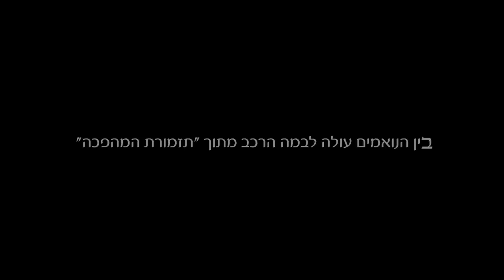פלאשמוב 'תזמורת המהפכה' במרכז האקדמי שלם (Schubert, Grieg, Bizet)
המרכז האקדמי שלם, המוסד האקדמי הראשון בישראל שבו תכנית ליבה ללימודים הומניסטיים, חגג את פתיחת שעריו ב-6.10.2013. בין הנאומים ודברי הברכה הובטחה גם אתנחתא מוזיקלית של תזמורת המהפכה. תוך 50 שניות המוסיקה הקלאסית הפכה למופע בלתי צפוי לחלוטין...

מנצח: רועי אופנהיים
עיבוד וניהול מוסיקלי: זהר שרון
מפיק תזמורת המהפכה: חגי גורן
צילום ועריכה: סטודיו Point Of You, יגאל אלימלך
הקלטה ומיקס: אבי אלבז

תזמורת המהפכה:
כינור 1: עדי חלאבין
כינור 2: ליאה רייחלין
ויולה: אביטל צאיג
צ'לו: דן ויינשטיין
קונטרבס/בס חשמלי: אלון עזיזי
חליל: הגר שחל
אבוב: מירב קדישבסקי
קלרינט: יונתן הדס
בסון: רולנדו קסאדה
סקסופון: נועם דורמבוס
קרן: ליאת חסיד
חצוצרה: עדן אהרון
טרומבון: בר טל
טובה: נועם נחמיה
מלודיקה+כלי-הקשה: לטם עזנר, זהר שרון
כלי-הקשה: עמרי בלאו ויוני גבעוני
עוד: ערן זמיר
זמרת אופרה: אפרת אלעזר-אשכנזי

Conductor: Roy Oppenheim
Arrangement & Musical Director: Zohar Sharon
Executive Producer: Hagai Goren
Director/Editor: Point Of You Studio, Yigal Elimelech
Recording and Mix: Avi Elbaz

:The Revolution Orchestra
Violin 1: Adi Hlavin
Violin 2: Lia Raikhlin
Viola: Avital Tsaig
Cello: Dan Weinstein
Contrabass/Electric Bass: Alon Azizi
Flute: Hagar Shahal
Oboe: Meirav Kadichevski
Clarinet: Jonathan Hadas
Bassoon: Rolando Quesada
Saxophone: Noam Dorembus
Horn: Liat Hasid
Trumpet: Eden Aharon
Trombone: Bar Tal
Tuba: Noam Nehemya
Melodicas & Percussion: Lotem Asner, Zohar Sharon
Percussion: Omri Blau, Jonathan Givoni
Oud: Eran Zamir
Opera Singer: Efrat Elazar-Ashkenazy

Franz Schubert - Piano Quintet in A Major ("Trout Quintet") 4."Andantino - Allegretto"
Edvard Grieg - Peer Gynt, Op. 23, "In The Hall Of The Mountain King"
Georges Bizet - Carmen, "Habanera"